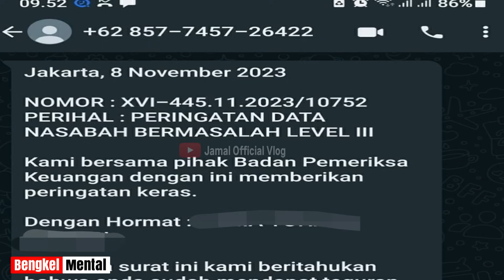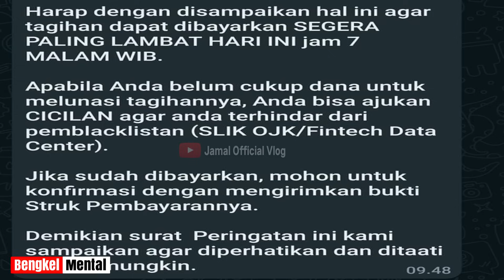MENGERIKAN‼️Waspada Galbay Pinjol Sekarang Bisa Diperiksa BPK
Waspada Galbay Pinjol Sekarang Bisa Diperiksa BPK
Gagal bayar pinjol berujung sampai diperiksa oleh BPK alias badan pemeriksa keuangan, wah ngeri juga lembaga negara ini turun tangan. Apa landasan dan pijakan hukumnya..?? Temukan jawabannya dalam video ini.